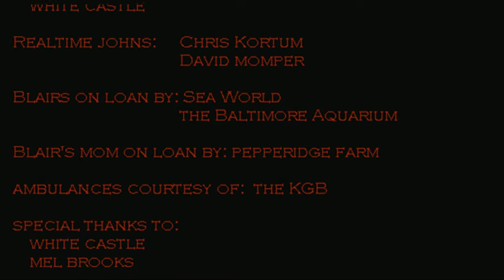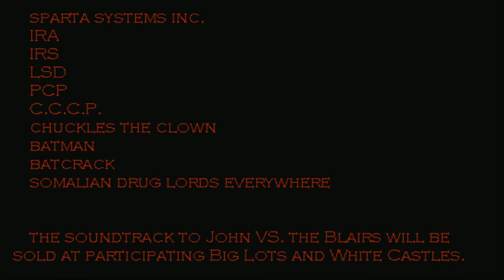John vs. the Blairs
Using a donut, John sets an "evil" trap to lure the Blairs to his underground cave, where a small army of tiny John spawns await gingerly to ambush. Eventually, everyone involved is launched into the sun, causing it to explode, and all of humanity to be destroyed.
Directed by Space Goat, David Morter and Chris Kortum. 1998